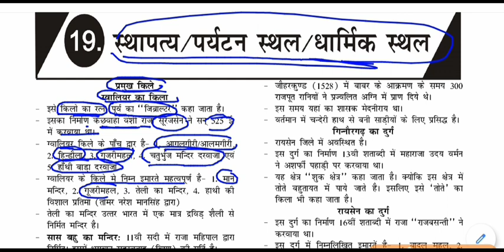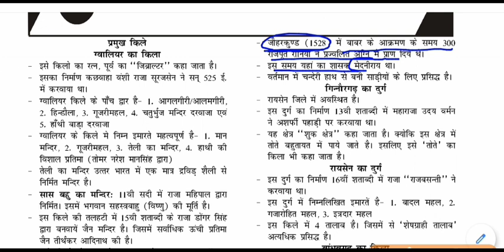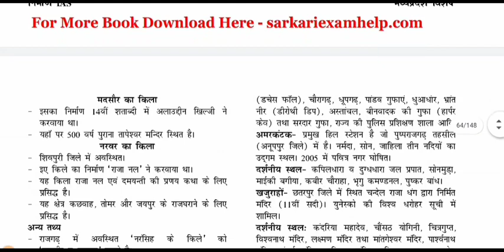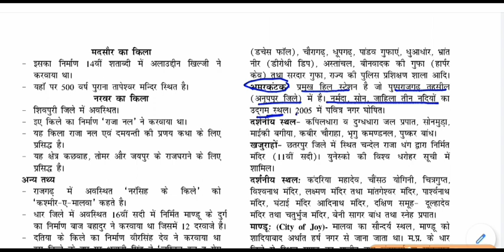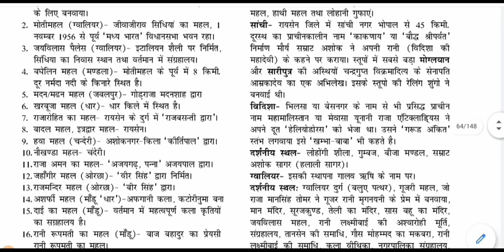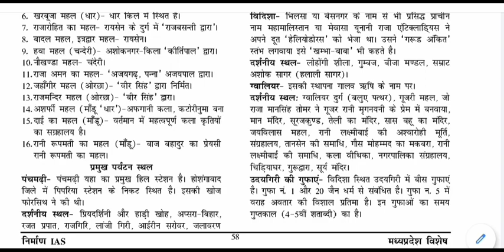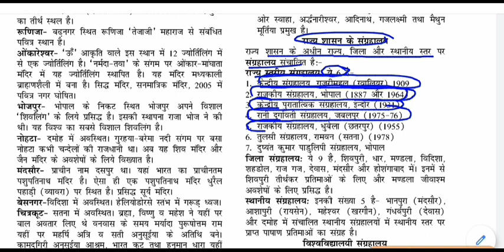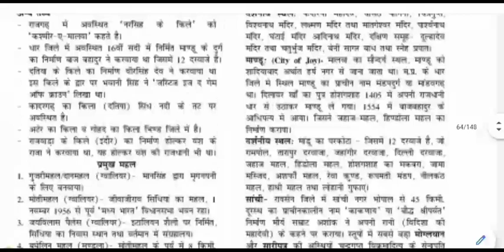MP GK - स्थापत्य /पर्यटन स्थल / धार्मिक स्थल -Architecture / Tourist Places / Religious Places